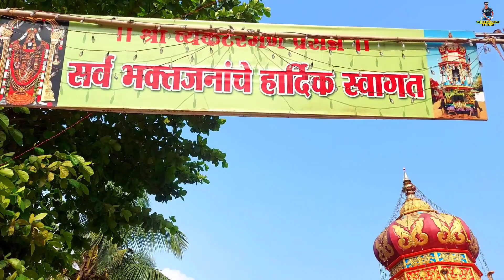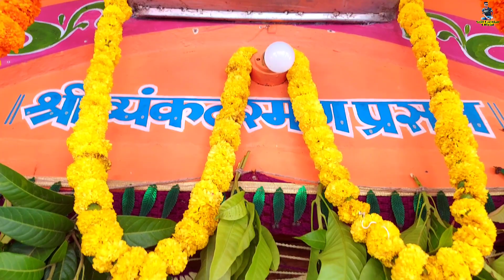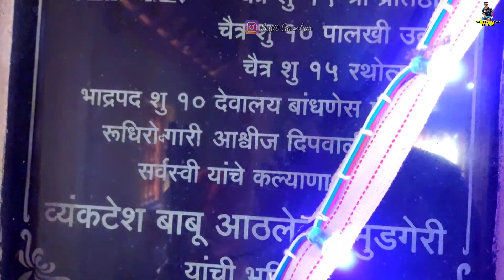Venkatraman Rathotsav Mudgeri Ther Venkatraman Rathutsav Mudgeri Venkatraman Govinda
Hello Ji Pehachana Agar Videos Dekhte Hoge Toh Pehachan Jayoge Toh Dosto Is Video Me Humne Apko Dikhaya Hai Venkatraman Rathotsav Mudgeri  So Video Dekh lena Puri Pata Chal Jayega

Venkatraman Ther
Venkatraman Rathutsav
Venkatraman Rathotsav
venkatraman rath
Mudgeri Ter
Ter Mudgeri
Mudgeri Venkatraman ter
ter mudgeri Venkatraman
Venkatraman Rathutsav Mudgeri
Mudgeri Rath
Venkaraman Jatra
Jatra Mudgeri
Mudgeri Jatra
Venkatraman Jatra Mudgeri
Venkatraman Temple Mudgeri Karwar
Mudgeri Karwar
Mudgeri Jatra Venkatraman
Song Nach At Venkatraman
Tirupati Balaji
Balaji
Tirumala
Venkatraman Govinda
Mudgeri Natak
Marathi Natak
Marathi Ethihasik Natak
Mohara Erela Padla
Venkatraman Jatra
Venkatraman Jatra Mudgeri
Venkatraman Temple Mudgeri
Venkatraman Jatroutsav
Marathi Sambhaji Natak
Marathi Shivaji Natak
Chatrapathi Shivaji Maharaj
Shivaji Maharaj
Sambhaji Raje
Kanasgiri Ter
Kanasgiri Rath
Kanasgiri Rathutsav
Kanasgiri Rathotsav
Mahamaya Temple Kanasgiri
Shree Mahamaya Shantadurga Temple
Mahmaya Temple Sadashivgad
Karwar Jatra
Chatrapathi Sambhaji Raje
Dharamveer Sambhaji Raje
Aurangzeb
Mudgeri Natak Marathi
kokani Natak Karwar
Karwar Marathi Natak
Ethihasik Marathi Natak
Alam Khan
Siddhi Johar
Vlog
Vlogger
Indian Vlogger
Vlog India
Karwar Vlog
Vlog In Karwar
Sajit Gaonkar Official
Sajit Gaonkar
Mudgeri
Karwar
Sadashivgad
Hankon
Mallapur
Karwar City

 1 - Venkatraman Rathutsav
 2 - Mudgeri Jatra
 3 - Venkatraman Jatra Mudgeri
 4 - Venkatraman Temple Mudgeri Karwar
 5 - Sajit Gaonkar Official
 6 - Mudgeri
 7 - Karwar
 8 - Karwar City